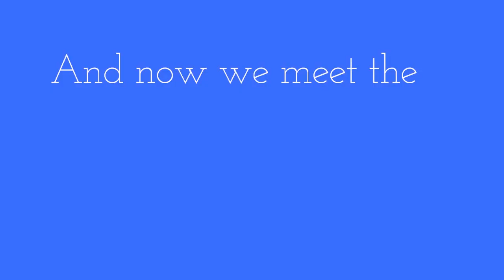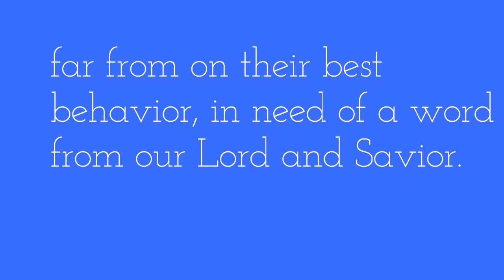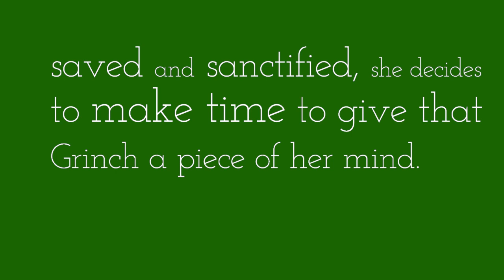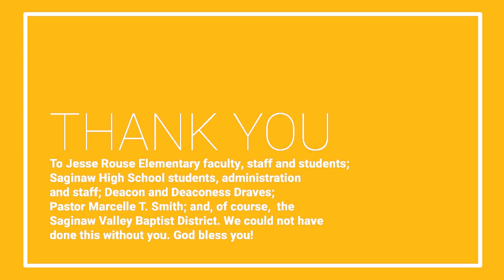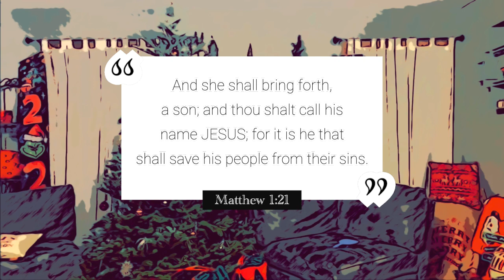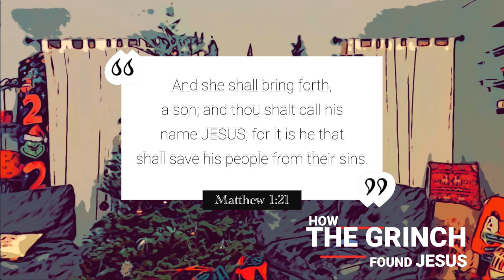Saginaw Valley Baptist District Ministers Wives and Widows present: The Grinch who Found Jesus